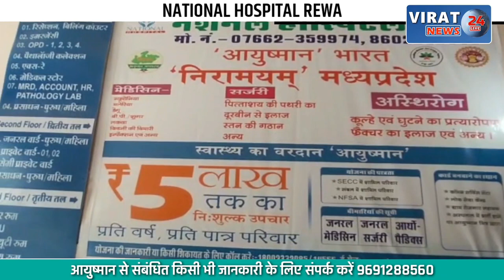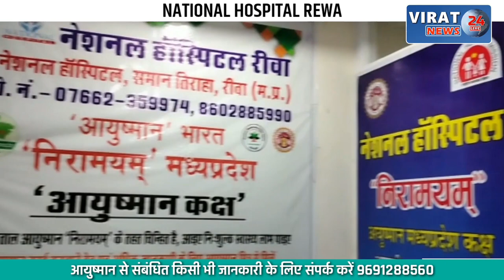मनी लांड्रिंग: ईडी ने आज फिर आरोपियों को रायपुर कोर्ट में किया पेश !